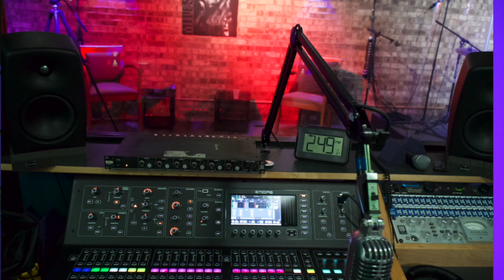[OFFICIAL VIDEO] "Canon In 'D" {PanFlute} {Cover} By 'Frankie Wells'.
Frankie Wells
(Music Artist & Entertainer)

Canon In "D" 'Pan Flute' Version By 'Frankie Wells'...

(Joey Heier)
(Music Producer & Videographer & Photography)...

(Harry Lampus)
(Professional 'Pan Flute' Musician And Frankie Wells' 'Pan Flute' Instructor' and Coordinator)...

(Donn Page)
(Frankie Well's Manager)...

'Pan Flute' - (Frankie Wells)
'Piano' - (Joey Heier) (Recorded Off Set of the Video Sequenced Together With Frankie Wells on The 'Pan Flute')...

(Joey Heier)
Editor, Master Producer And Engineer
Director of Videography And Photography...

(Photographer)
Joey H/Gary A

Filmed And Recorded at Crystal Clear Studios...

(Frankie Wells)...